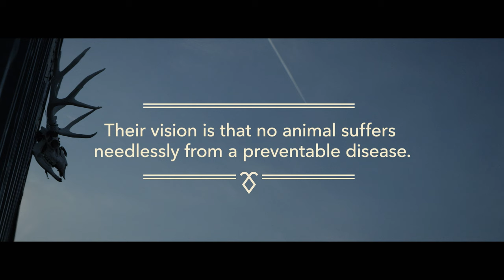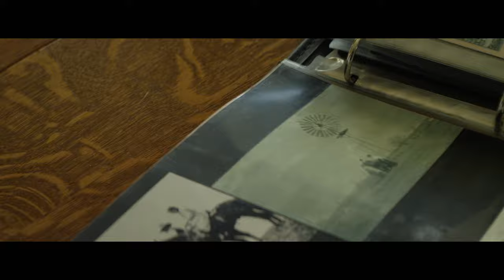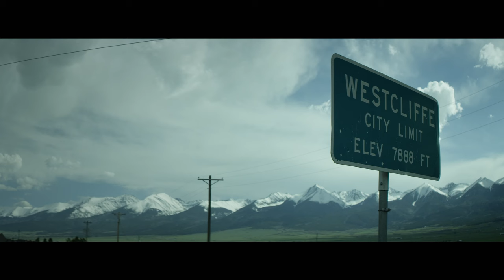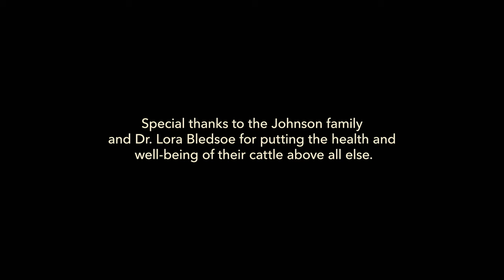Cattle First Documentary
This film features the Johnson family of Flying Diamond Ranch. We follow their experiences to get perspectives on all aspects of ranching, from their philosophy on progressive land management to the health and well-being of their animals. Along the way, we’ll meet the family, hear about the ranch’s multi-generational history, and learn about the challenges they face with the public perception of what it means to be a rancher. Boehringer Ingelheim is proud to highlight the passion that cattle producers have for the health their animals, and feature a ranch that embodies the Cattle First philosophy, while encouraging others do the same. We are dedicated to helping the cattle industry improve the health and well-being of their animals – to ensure it remains successful for generations to come.